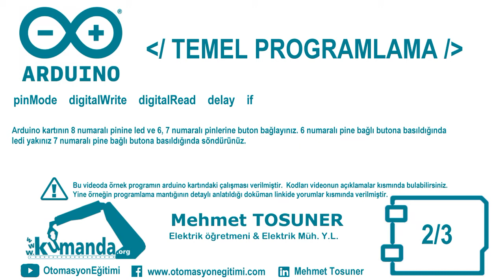Arduino TEMEL PROGRAMLAMA Örnek – 2/3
Arduino kartının 8 numaralı pinine led ve 6, 7 numaralı pinlerine buton bağlayınız. 6 numaralı pine bağlı butona basıldığında ledi yakınız 7 numaralı pine bağlı butona basıldığında söndürünüz.

Program kodları:

byte led=8;
byte buton1=6;
byte buton2=7;
void setup()